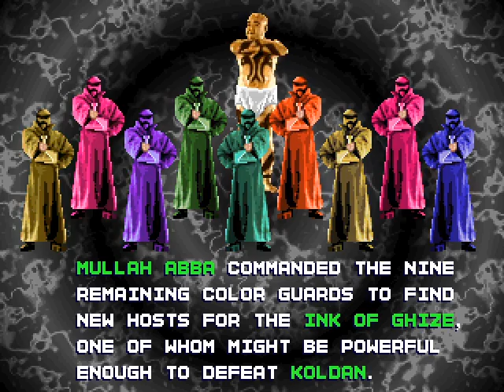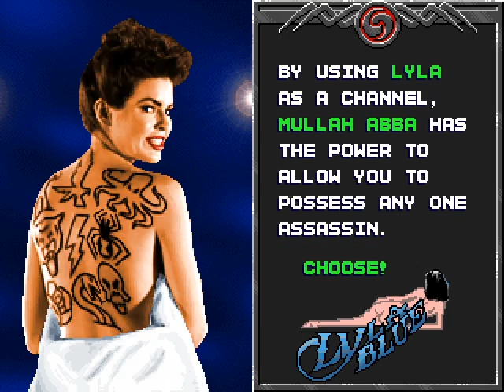Tattoo Assassins arcade 1cc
A 1-credit clear of the arcade game Tattoo Assassins, played with MAME 0.226.